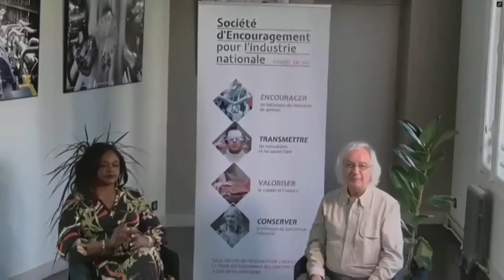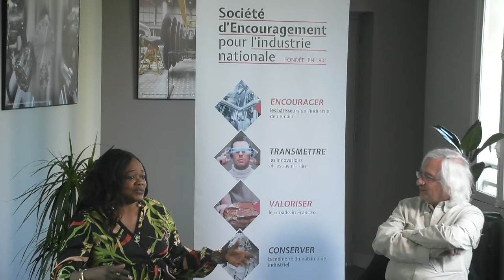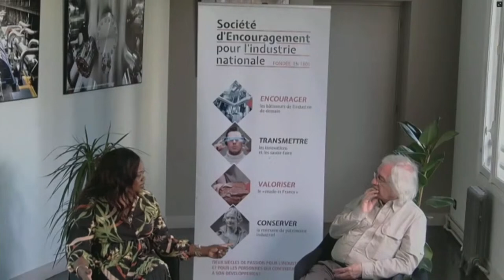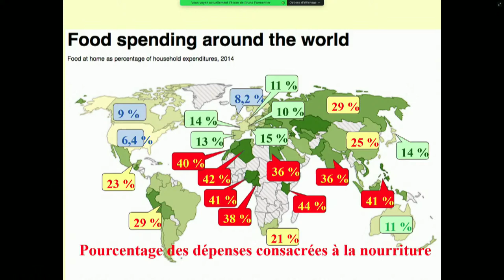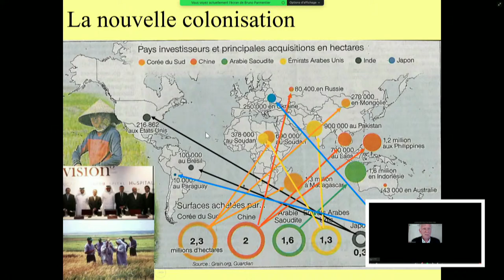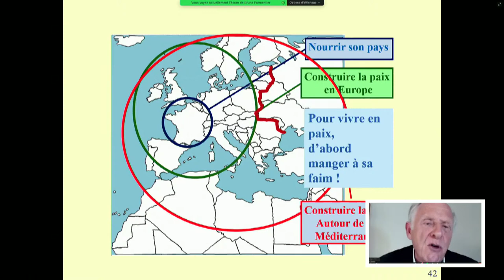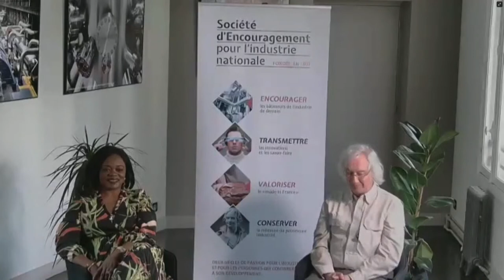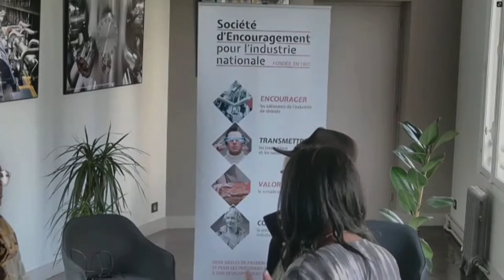Investir dans l'agriculture en Afrique, l'équation de la donne alimentaire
Cette conférence est organisée par la Commission Internationale de la Société d'Encouragement, afin de donner des pistes de réflexion aux entrepreneurs qui vont concourir au Prix Franco-Fil 2022 sur la thématique de l'agro-industrie, qui sera lancé le 4 mai prochain.
Depuis les années 60, au moment où les pays africains prennent leur indépendance, la population du monde a été multipliée par 2,5, et les agriculteurs ont réussi le tour de force de multiplier par 3 à 12 les productions agricoles, en particulier de céréales. Et ce sur les mêmes champs car, malgré notre irresponsabilité consistant à abattre massivement les forêts tropicales pour augmenter la taille de la « ferme monde », on pollue, bétonne, érode et stérilise autant de terres chaque année. Résultat : il n’y a toujours qu’un peu plus de 600 millions d’hectares plantés en céréales dans le monde. Le « miracle » de la révolution verte a permis d’éradiquer la faim dans de très nombreuses régions du monde : Europe, Chine et Asie du sud-est, Amériques… mais on déplore toujours environ 800 millions de personnes qui souffrent de la faim… sauf qu’elles se trouvent dorénavant dans deux et seulement deux régions du monde, qui, elles, voient leur nombre d’affamés augmenter chaque année : la péninsule indo pakistanaise et l’Afrique sub saharienne !
Pour de nombreuses raisons, l’Afrique a largement « échappé » à la révolution verte. Or sa population va encore doubler dans les prochaines décennies. Elle, elle doit impérativement tripler sa production. Elle peut encore le faire, et ce malgré les effets désastreux du réchauffement climatique, si elle prend à bras le corps la nouvelle révolution agricole, celle de l’agroécologie intensive, qui doit impérativement remplacer les pratiques du « tout chimie – tout pétrole », qui commencent à marquer le pas (car leurs inconvénients ont rattrapé leurs avantages). Et celle de l’organisation politique, financière et entrepreneuriale.
Un exposé très vivant et illustré qui pose les défis géopolitiques et techniques.

Intervenants :
- Bruno Parmentier, Ingénieur et économiste, écrivain, consultant et conférencier sur les questions  agricoles et alimentaires
- Charlotte Libog, Fondatrice d'Afrique Grenier du Monde

Modération par : Jean-Luc Fessard